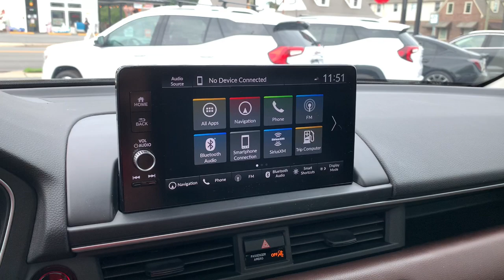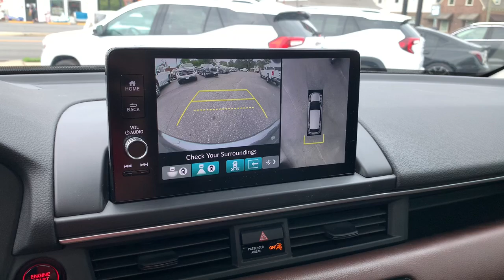2023 Honda Pilot Elite Tappahanock, Richmond, Mechanicsville, King William, Warsaw VA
Pre-Owned 2023 Honda Pilot Elite available at Bareford Buick GMC located in 603 Church Lane, Tappahannock, VA, 22560. Servicing the Tappahanock, Richmond, Mechanicsville, King William, Warsaw area.